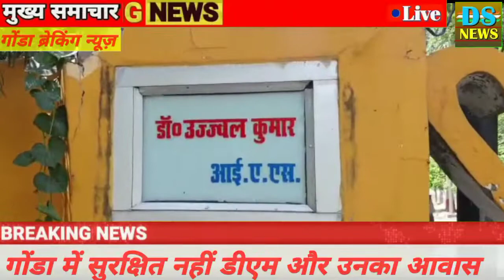गोंडा में सुरक्षित नहीं डीएम और उनका आवास गोंडा डीएम के आवास में फिर से घुसा तेंदुआ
dog_attached _tenduva